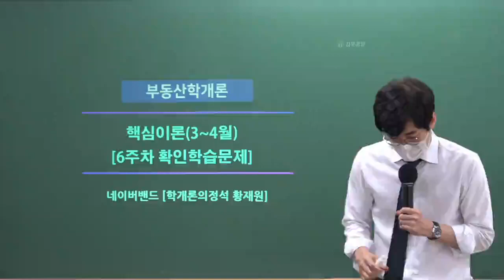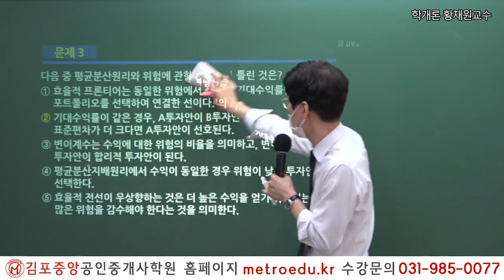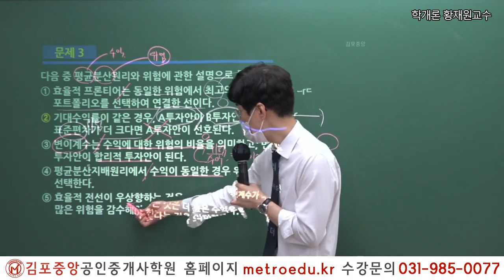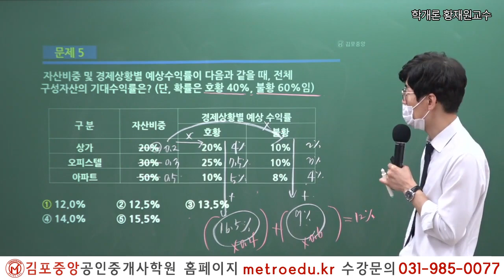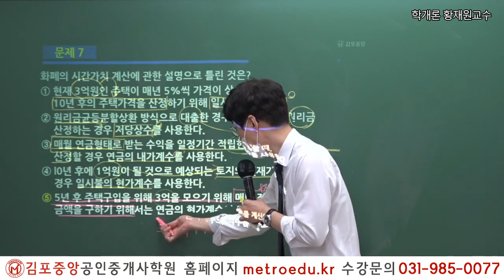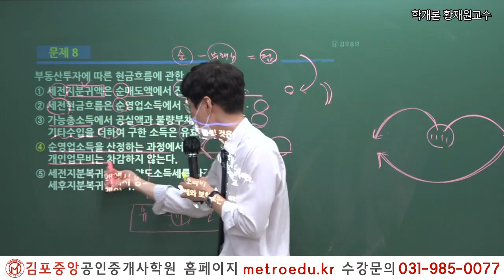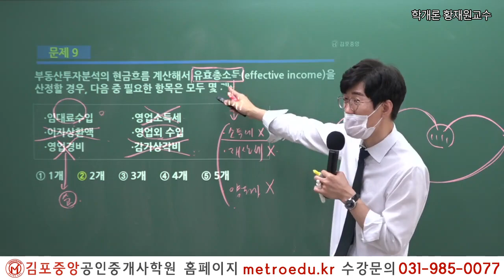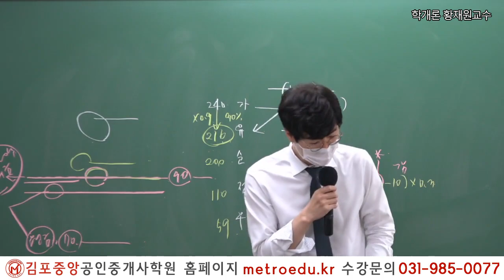[공인중개사학원 김포중앙] 제33회대비 학개론 "부동산투자의 위험과 수익" 문제풀이 메가랜드 황재원교수의 개념완성과정